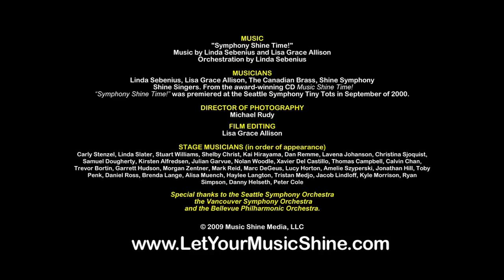Music Shine! with Lisa & Linda LIVE SHOWS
Move! Sing! Imagine! with these LIVE SHOW clips... performed by Lisa & Linda. From Classical to Classic Rock, these shows are perfect for the 0-7 year old music lover!
Great for circle time, Mommy Groups, toddlers, babies, preschoolers, and kids of any age! Parent organizations call Lisa and Linda the "Genius Twins" for their creative way of presenting positive messages and music education concepts for young children.
Lisa Grace and Linda Younce are award-winning composers and producers of videos and audio cds for children. Their songs include the wildly popular "Orangutana Boogie", "Lion in the Sun",  and "If you Wanna Be an Iguana", their videos filmed at the Seattle Woodland Park Zoo and the Seattle Aquarium.
As performers, Lisa and Linda were the featured family "Tiny Tots" programmers and presenters for the Seattle Symphony and the Vancouver Symphony Orchestra for more than a thousand shows from 1999 to 2020. Young children had the seeds of the great melodies from the classical great works planted in their young minds, and are becoming our new audience members and symphony musicians, creating a whole new generation of classical music lovers.